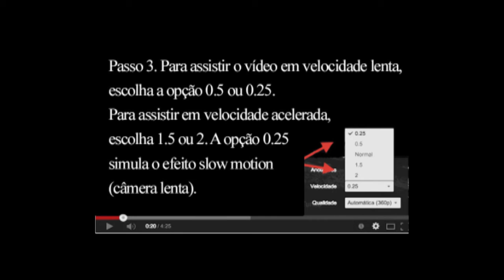MUDAR a VELOCIDADE de REPRODUÇÃO dos VÍDEOS do YOUTUBE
Para saber como utilizar a ferramenta de velocidade de reprodução do YouTube!

Obrigado!